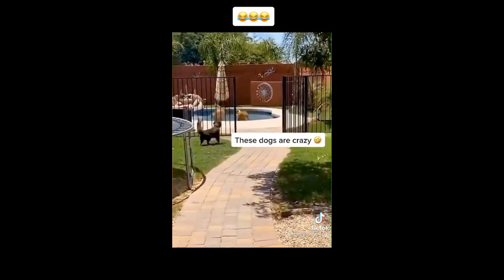Funniest pet compilation of the year | Funny animals 2022 part 2